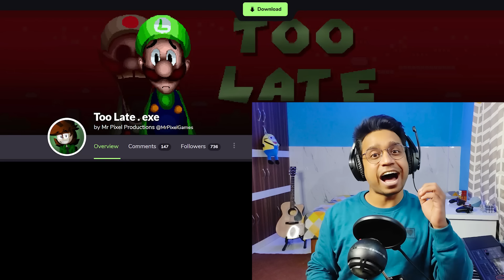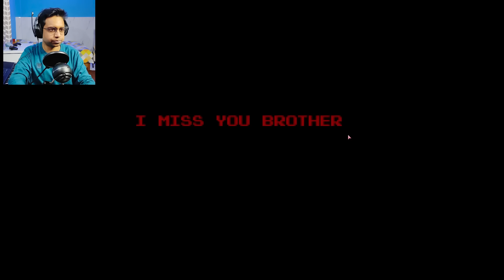TOO LATE.EXE | MARIO ke Bhai LUIGI ka Bhoot in Creepypasta Game | DO NOT PLAY ? HORROR GAMEPLAY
"Mario... why did you do it mario?. "
Today we'll find out what did Mario do